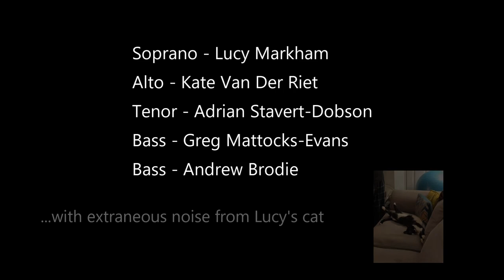Cradle Song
Soprano: Lucy Marham
Alto: Kate Van Der Riet
Tenor: Adrian Stavert-Dobson
Bass: Greg Mattocks-Evans
Bass: Andrew Brodie